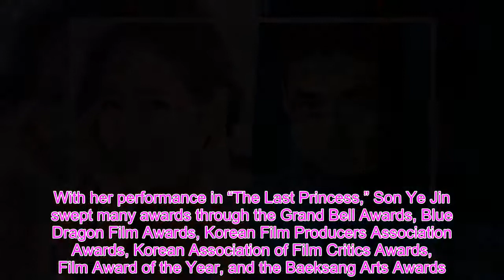Son Ye Jin And Kang Ha Neul In Talks To Lead New Historical Drama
Son Ye Jin and Kang Ha Neul may be returning with a historical drama!  On August 25, Sports Seoul reported that Son Ye Jin is currently in talks to star in the drama “Cut by the Heart” (literal title). The upcoming historical drama will be about the tragic love story between Princess Pyeonggang, who uses On Dal’s feelings to her advantage, and On Dal, who makes foolish sacrifices. Son Ye Jin is in talks to star as Princess Pyeonggang.  Following reports, a source from Son Ye Jin’s agency MS Team Entertainment shared, “It’s one of the projects she has received offers for, and nothing is decided yet.” They continued, “Currently, Son Ye Jin is fine-tuning the details for her next project, the Hollywood film ‘Cross.’”  Directed by Andrew Niccol, “Cross” will be set in the future in a multiracial country divided into two nations, one of which is wealthy and one of which is impoverished. Son Ye Jin will be playing the role of Vera, a tough single mother who lives near the border in the impoverished nation. She will be starring opposite to Sam Worthington, who is well known for his role in “Avatar.”  If Son Ye Jin accepts the offer to star in “Cut by the Heart,” it will be her first historical drama since SBS’s “The Great Ambition” in 22. Previously, Son Ye Jin also starred in the historical films “The Pirates” in 214 and “The Last Princess” in 216. With her performance in “The Last Princess,” Son Ye Jin swept many awards through the Grand Bell Awards, Blue Dragon Film Awards, Korean Film Producers Association Awards, Korean Association of Film Critics Awards, Film Award of the Year, and the Baeksang Arts Awards.  The same day, it was also reported that Kang Ha Neul was cast as On Dal, the main character of ‘Cut by the Heart.’ Following the report, a source from TH Company stated, “Kang Ha Neul has received an offer to star in the new drama ‘Cut by the Heart’ and is reviewing it.”  On Dal is a character who lives with his mother in a thatched cottage deep in the mountains. He has always been curious about the outside world, and despite knowing that his mother would be angry, he makes his way to the market in the village. There, he meets Princess Pyeonggang for the first time. One day, Princess Pyeonggang comes to his cottage, stating that she will live with him, and she teaches him martial arts as well as how to read and write.  “Cut by the Heart” will be produced by Victory Contents, and it is reportedly helmed by producing director (PD) Yoon Sang Ho, who worked on SBS’s “Saimdang, Light’s Diary,” MBC’s “Different Dreams,” and TV Chosun’s “King Maker: The Change of Destiny.” In the meantime, watch Son Ye Jin in “The Pirates” below:  Watch Now    (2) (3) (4)  Facebook Twitter Pinterest Tumblr